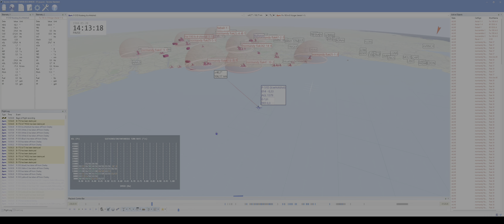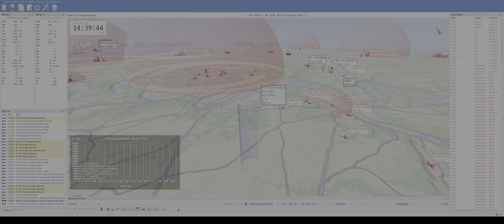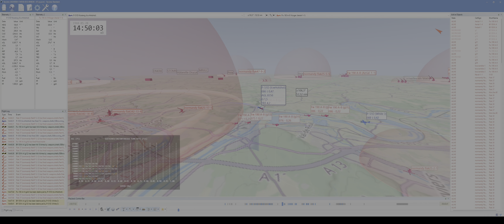DCS World - P-51D - Blue Nosed Bastards of Bodney 7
Why did they AI stop their attack? No idea...

00:00 Briefing
01:40 Taxi, Takeoff
04:42 Join up & flight over Canal
25:00 Fights On
53:00 Return
1:02:55 Landing, Taxi, Shutdown
1:10:58 Tacview